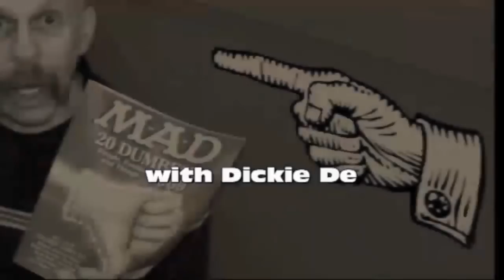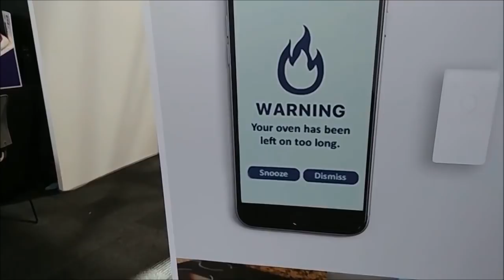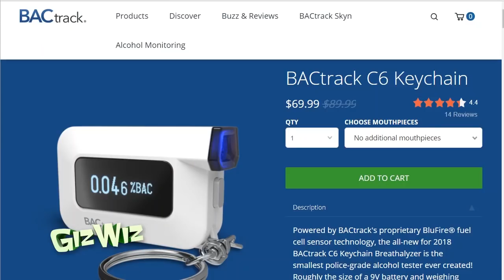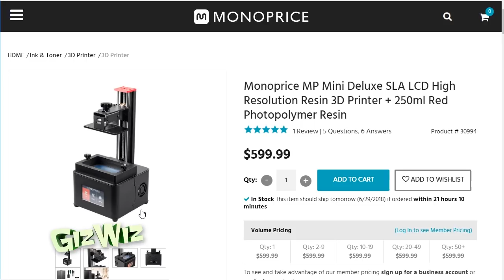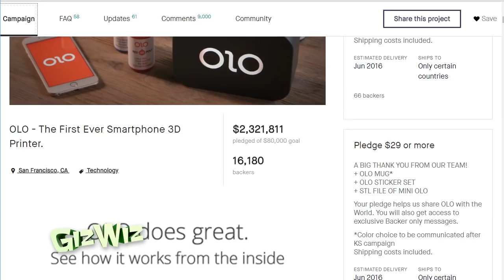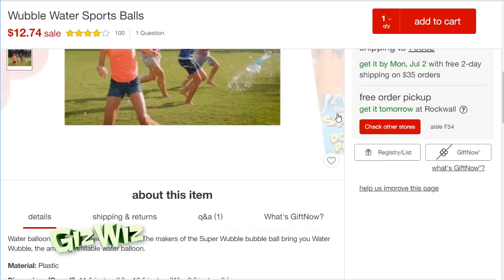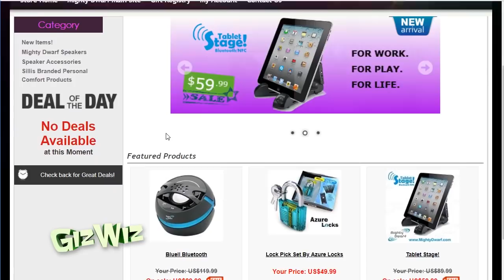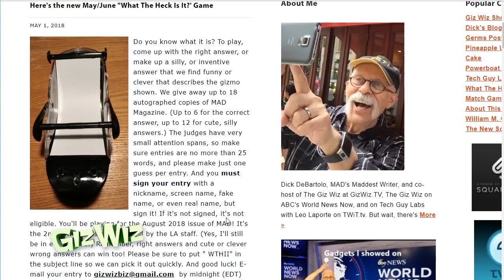The Giz Wiz #1681: Filming Under the Influence